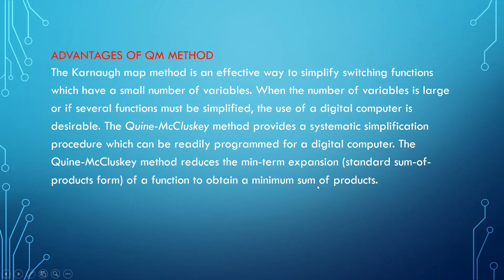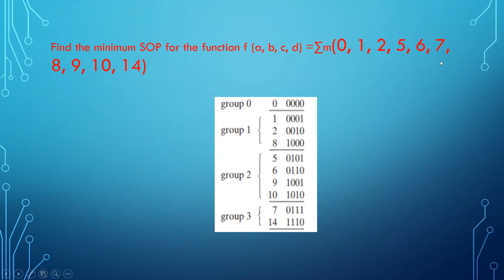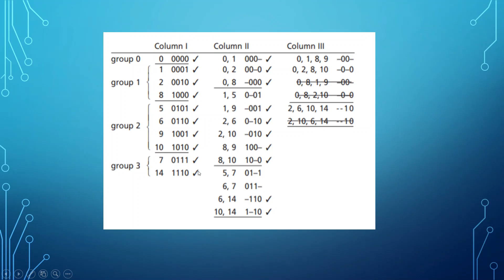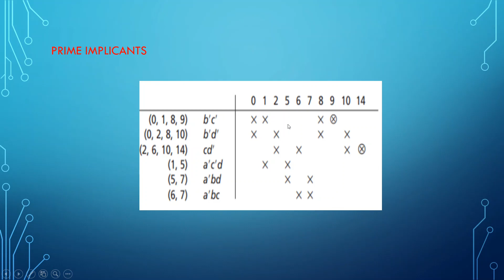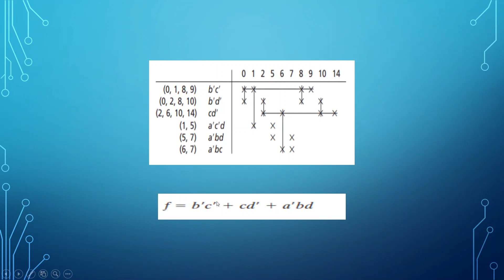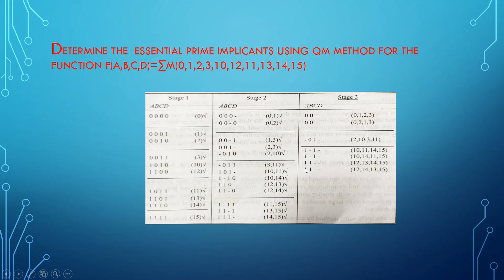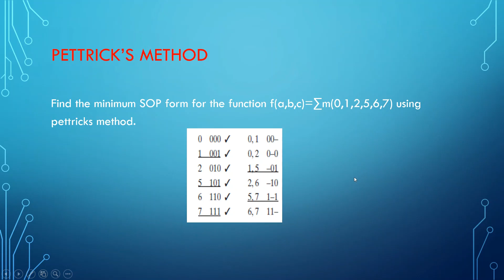VTU ADE(18CS33) ADE Determination of Prime Implicants Chart [Quine McCluskey Method] (M2 L5)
The Quine–McCluskey algorithm (QMC), also known as the method of prime implicants, is a method used for minimization of Boolean functions that was developed by Willard V. Quine in 1952 and extended by Edward J. McCluskey in 1956.

Dhananjaya B,Department Of Computer Science of Engineering,Canara Engineering College,Mangalore.